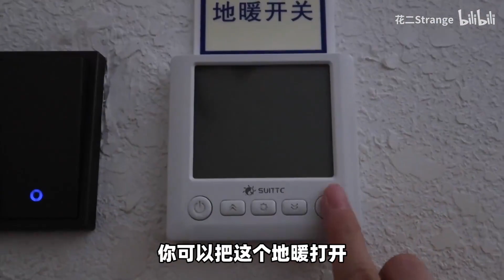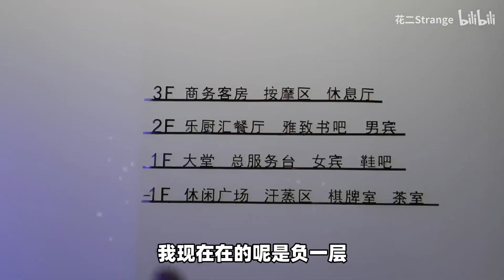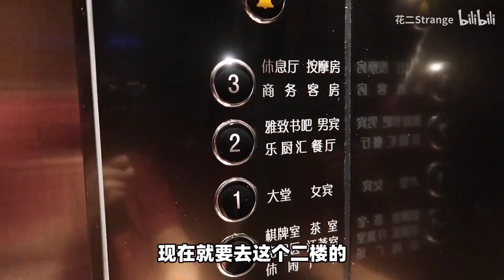东北顶级社交-洗大澡！搁里干啥都行！牛排自助随便造！就是这么敞亮！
啊哈哈哈东北欢迎各位朋友来我们着体验顶级社交体验啊！！
搓大澡！保准给你整的舒舒服服的！是不是铁子们！
记得三连么么哒！！